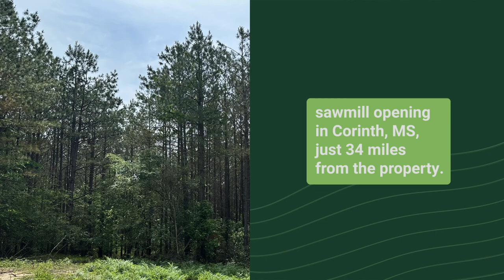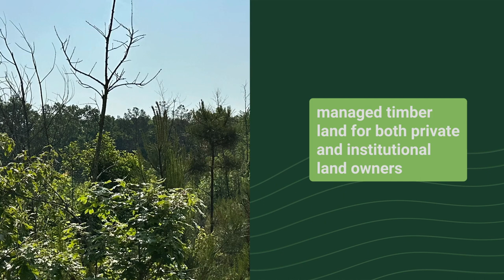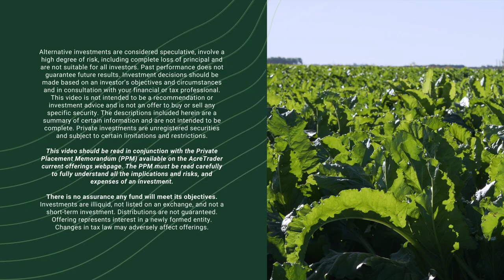AcreTrader Offering - Pine Top Timber Tract Highlights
Our latest offering, Pine Top Timber Tract, is a 1,947 acre timber property with regular harvest opportunities, local market infrastructure, and professional, local management. See the many highlights of this property and view the investment offering